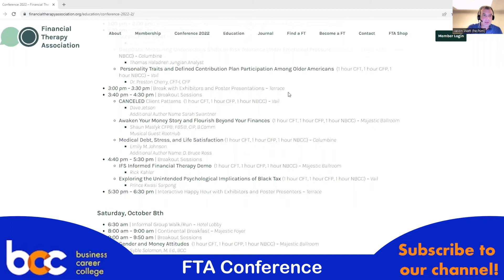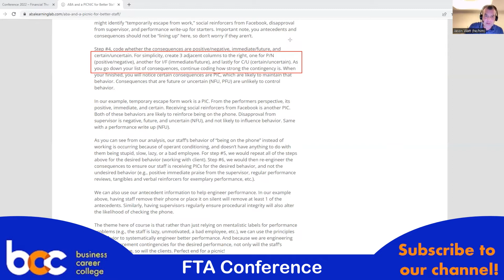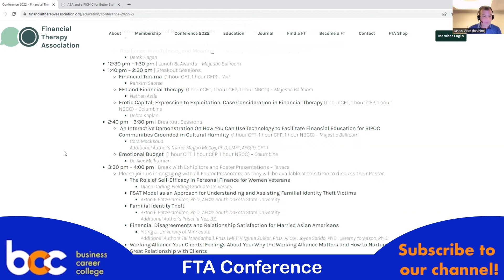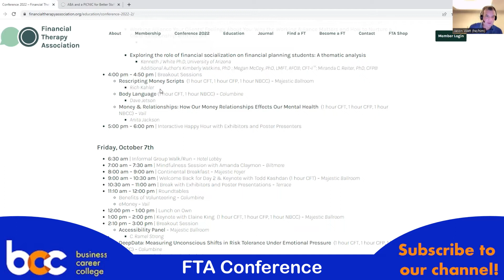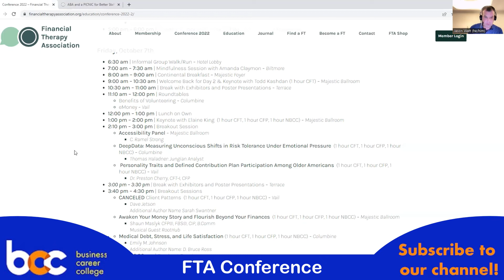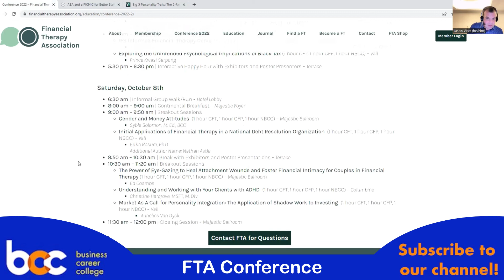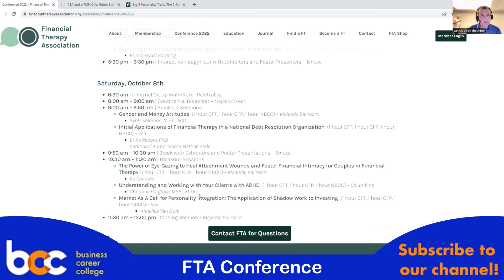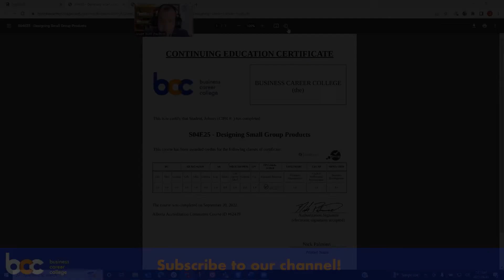Live from FTA Conference - CE Drive w/ Jason Watt S05E05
Live from FTA Conference
 - CE Drive w/ Jason Watt S05E05

Jason reports back, solo, from the Financial Therapy Association Conference in Denver.

When can a person be liable for the actions of an Estate Trustee?